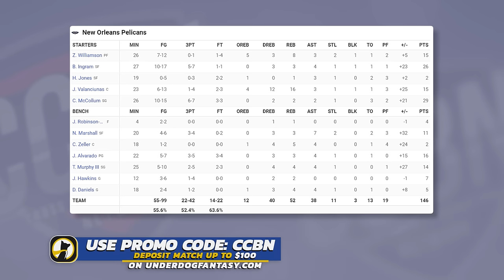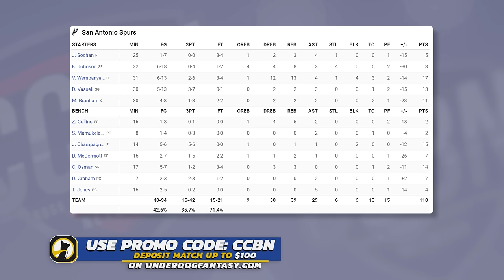New Orleans Pelicans vs San Antonio Spurs - Full Game Highlights | December 17, 2023-24 NBA Season